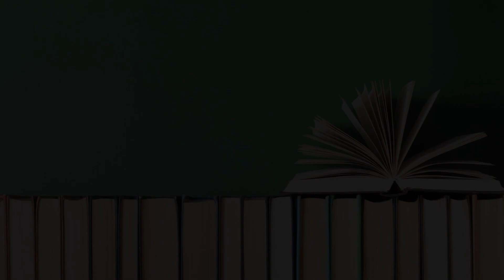UpStreet Online | January 10th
Join the UpStreet Crew for a new episode of WUUP (What’s up, UpStreet?), plus find out what Jon and Brandon are up to this week on The So and So Show!